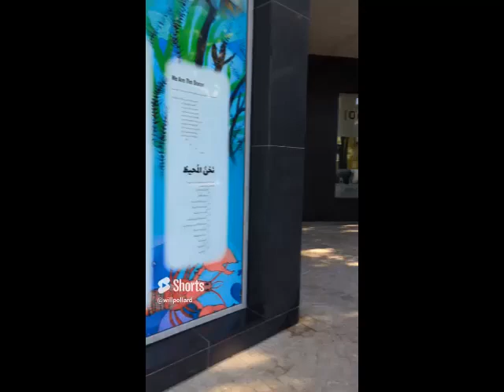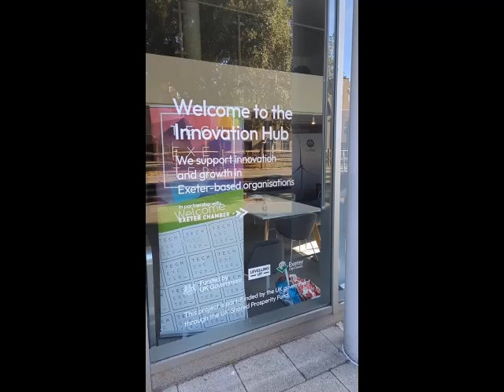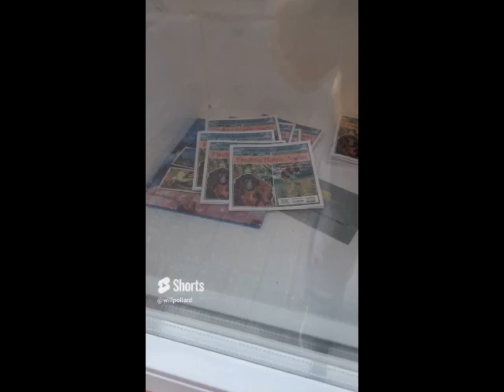15msteamvillage July complete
Walk from Phonic Studio to Innovation Hub and back. Complete route made up of shorts also on a playlist. Innovation Hub hosted Tech Exeter breakfast.